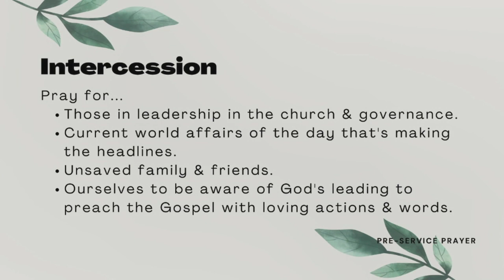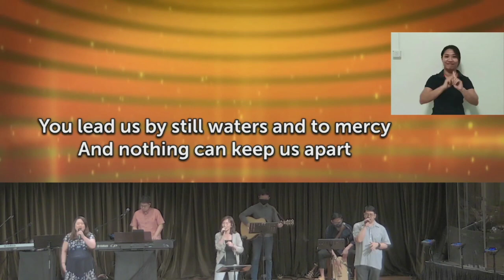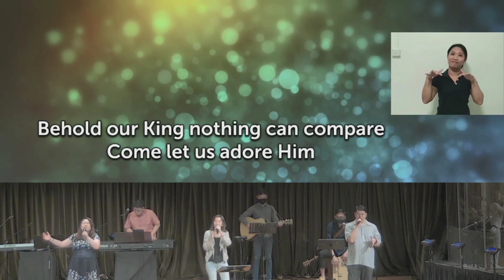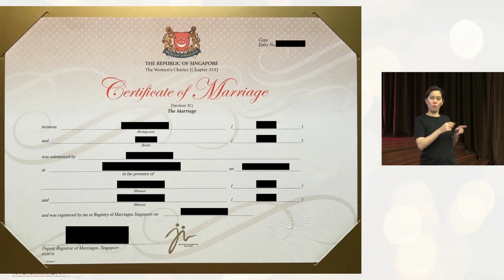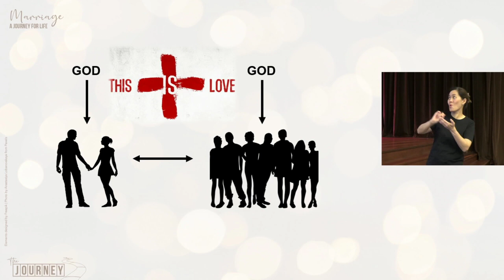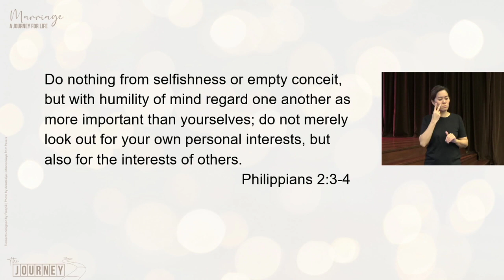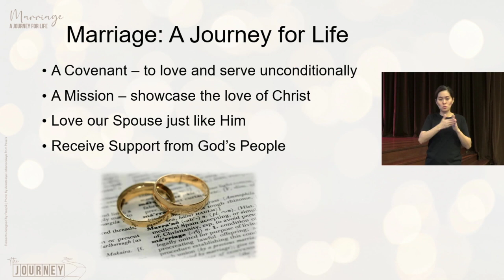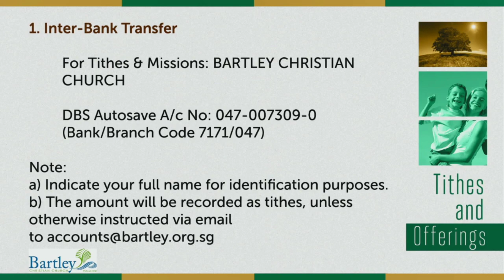20 September 2020 Sunday Service (CC) (SgSL)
20 Sept 2020 Sunday Service
“Marriage: A Journey of Life”
Ps Jason Lee

Worship led by Cheryl & Team A
Your Grace Is Enough - Matt Maher
Here is love - Matt Redman; Robert Lowry; William Rees
Behold Our God - Jonathan Baird; Meghan Baird; Ryan Baird; Stephen Altrogge
Heart Of A Servant

Meditation Music used
PEACEFUL QUARANTINE: 3 Hours of Instrumental Piano Background Music for Quiet, Peaceful Moments #23